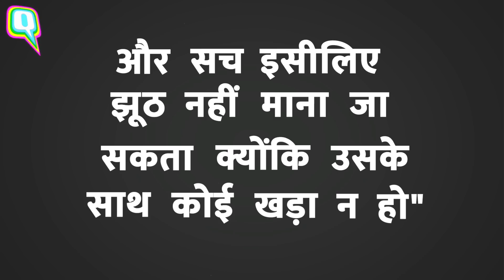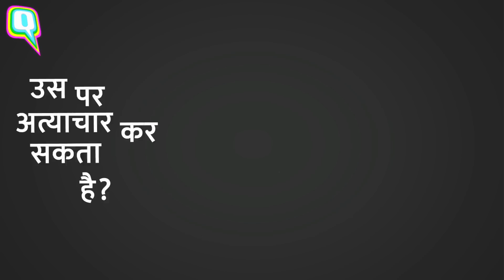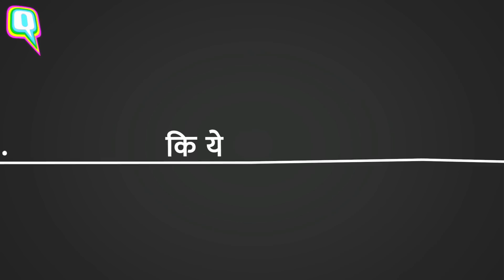Gandhi Jayanti पर बापू के विचारों पर एक नजर | Quint Hindi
गांधी जयंती पर बापू के विचारों को याद करते हुए सोचना चाहिए कि क्या ये वो आजाद भारत है जिसकी कल्पना बापू ने की थी?